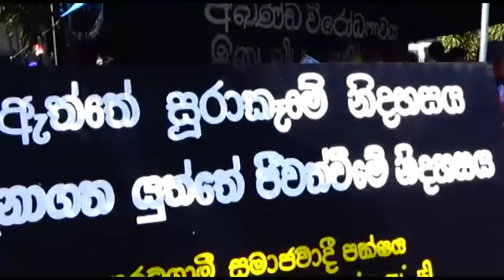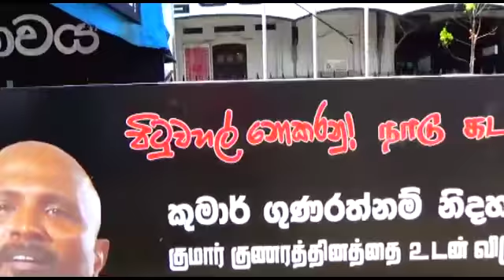අඛණ්ඩ විරෝධයට දින 100 යි. කුමාර් ගුණරත්නම් නිදහස් කරනු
කුමාර් ගුණරත්නම් අත්අඩංගුවට ගැනීම හා ඔහුට ලංකාවේ දේශපාලන අයිතිය ලබා නොදීමට එරෙහිව කොළඹ කොටුවේ අරඹා ඇති අඛණ්ඩ සත්‍යග‍්‍රහයට අද වන විට දින 100ක් සම්පූර්ණ වී ඇත. මේ වෙනුවෙන් අද දිනයේ කොළඹ කොටුවේ දුම්රිය පොළ ඉදිරිපිට පැවැත්වෙන විරෝධතාව සඳහා වාමාංශික දේශපාලන පක්ෂ නියෝජිතයන් හා දේශපාලන ක‍්‍රියායාකාරීන් එකතු වුණා. නව සම සමාජ පක්ෂය වෙනුවෙන් වික‍්‍රමබාහු කරුණාරත්න, සමාජවාදී පක්ෂය වෙනුවෙන් මහින්ද දේවගේ, වමේ හ`ඩ සංවිධානය වෙනුවෙන් ධර්මසිරි ලංකාපේලි, ප‍්‍රැක්සිස් සමූහිකය වෙනුවෙන් විදර්ශන කණ්නන්ගර, නීතීඥ රෙක්ස් ප‍්‍රියදාස , නීතීඥ නුවන් බෝපගේ ඇතුලූ පිරිසක් මේ සඳහා එක්වුණා.මෙහි දැක්වෙන්නේ ඔවුන් එහිදී දැක්වූ අදහස්ය.